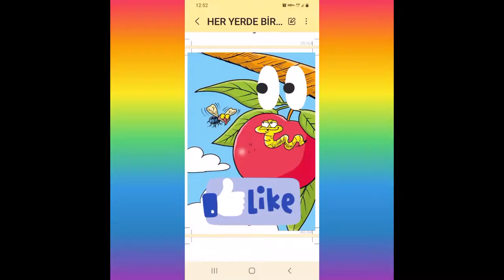WOLF WITH BLACKFLY, KIDS STORIES,CHILDREN'S TALES,CHILDREN'S STORIES,CHILDREN,INTERVIEW,#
CHILDREN'S STORIES#,CHILD,SIGNATURESHORTS# EVENT,İNTERVIEN#AUDIO BOOK,I HAVE A CHANNLIN TURKEY,I WANDET TO OPEN AN ENGLISH CHANNEL. I THING EVERY CHID SHOULD GROW WITH STORIES. HERE YOU CAN FIND BEAUTIFUL STORIES FROM EACH OTHER. ENJOY#SHORTS# WATCHING.❤️💕👍🤗💕❤️